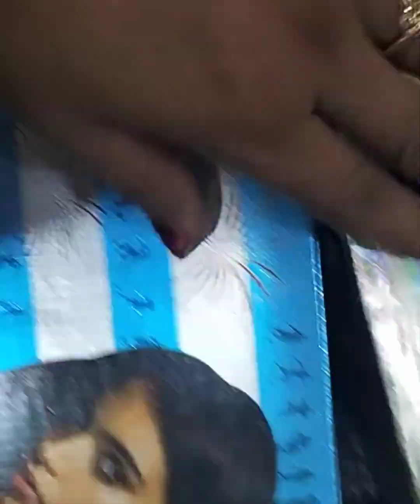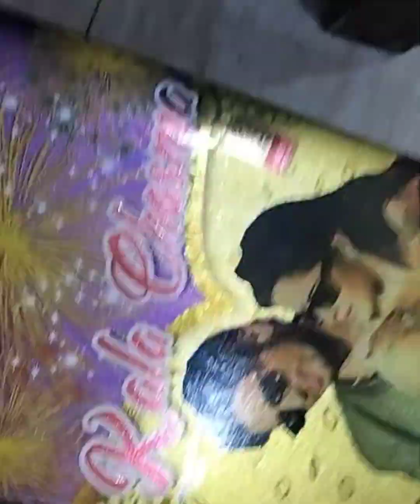खूब बजाए बम पटाखे और जिनको लगता है कि नहीं बजाना चाहिए तो उनके पास तो जरूर बजाए 😂👍vlogging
खूब बजाए बम पटाखे और जिनको लगता है कि नहीं बजाना चाहिए तो उनके पास तो जरूर बजाए 😂👍vlogging vlogger youtube youtube dailyvlog depawali video kashi @kashikiarpna7104